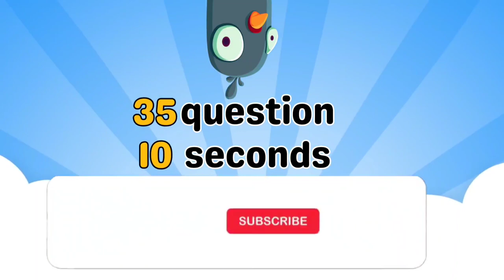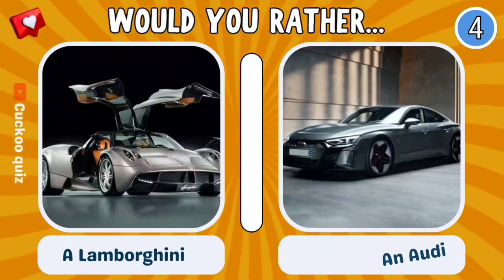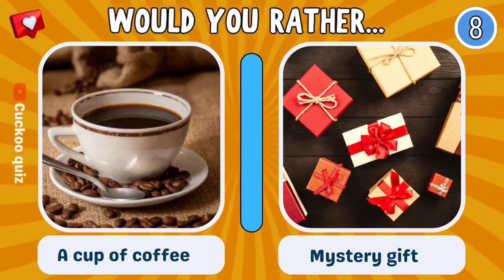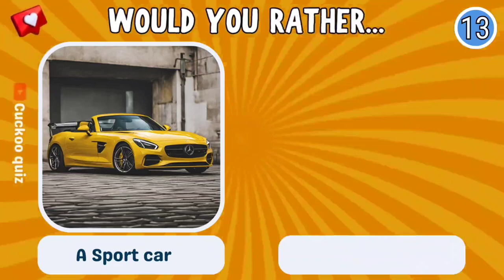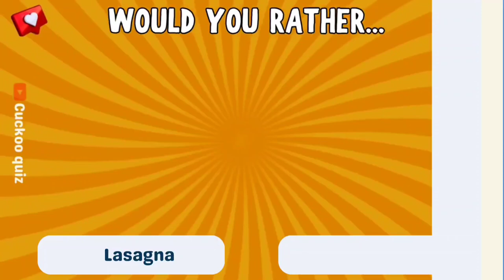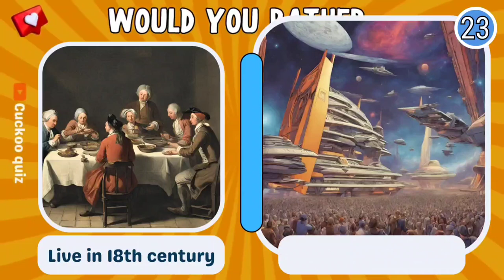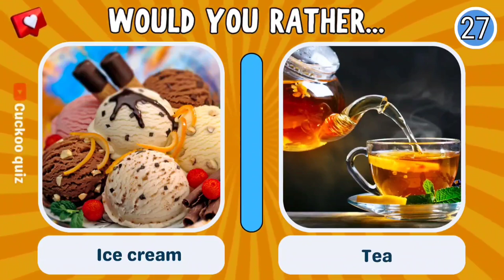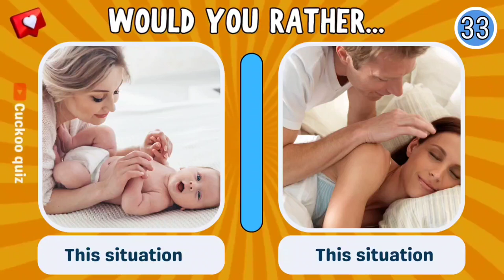Would You Rather...? Mystery Gift Edition 🎁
Get ready for a thrilling adventure in our latest video, Would You Rather...? Mystery Gift Edition! Join us as we embark on a journey filled with tough choices and hidden surprises. Will you choose the glittering box or the mysterious envelope? Each decision leads to an unexpected mystery gift, making every moment suspenseful and exciting. Challenge yourself and your friends to make the ultimate choices in this captivating and unpredictable game. Unwrap the fun and unravel the mysteries – it's a rollercoaster of surprises waiting just for you! 🌟

More fun quizzes:
who dances better:

An intimate conversation:
I am a mother of two children👶👩, and I spend a lot of time creating all the videos for my channel.
 If you have paid attention to my videos, you may have noticed that I make them all myself, from start to finish, with great attention to detail.
 I even use my own voice instead of the artificial voice commonly used in other channels.